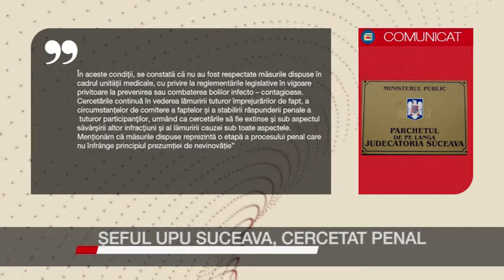SEFU UPU CERCETAT PENAL